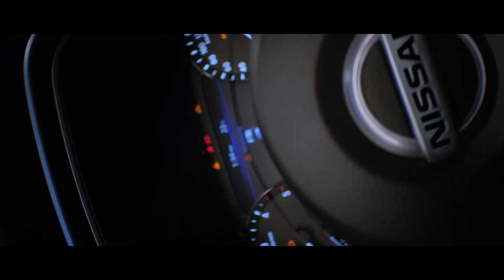Go anywhere together in style.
The next generation of the popular family SUV is coming.